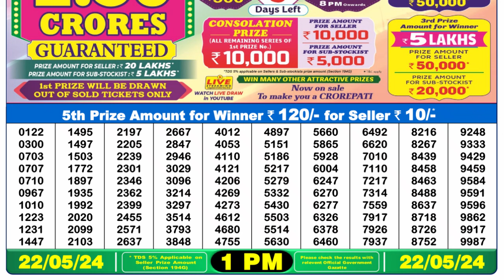🔴 Lottery Sambad Live 01:00pm 22/05/24 Morning Nagaland State Dear Lottery Result Pdf Download